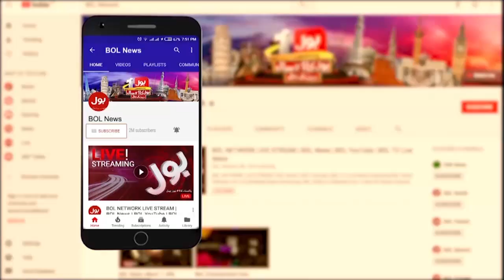Imran Khan Haqeeqi Azadi March Today | News Bulletin At 9 PM | Imported Govt In Big Danger | PTI